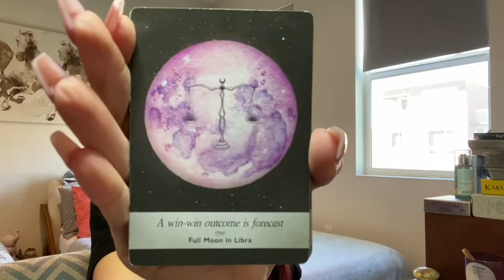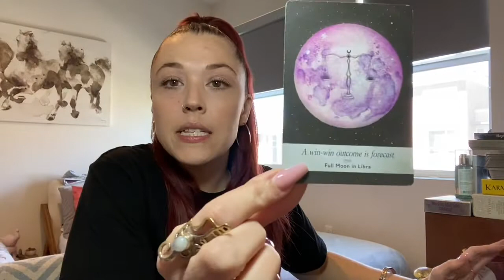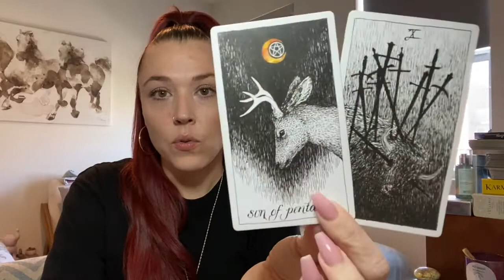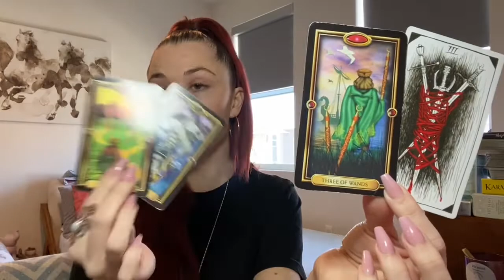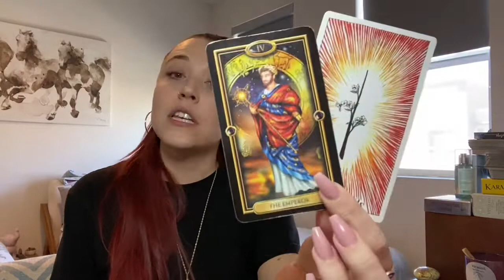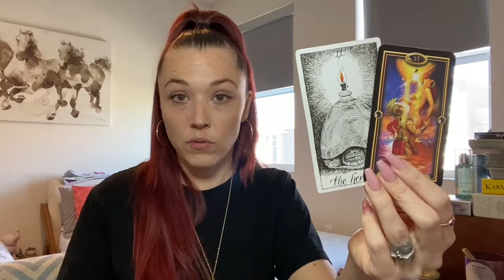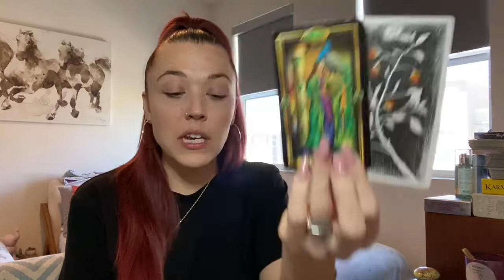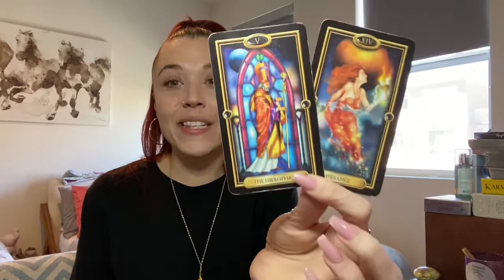LIBRA ♎️- ONLY YOU CAN FREE YOURSELF! TAROT READING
Hi Libra Welcome to your March 2022 Reading!

TO BOOK A 20-30 MIN RECORDED READING PLEASE CLICK LINK BELOW ($55.55):

TO BOOK A 45 MIN-1HR RECORDED READING PLEASE CLICK LINK BELOW ($110.10):

Any and all negative energy,  thoughts, words, actions, spells, low vibrational entities, demons, curses, darkness sent towards myself and anything connected to my energy, Spirit, Soul will be reflected and sent back to sender x10. I AM covered and protected by the Holy Spirit of the Most High. In Yeshua's name, and so it is.